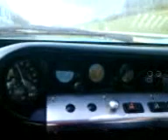ford gt40 inside the beast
A phone Video taken inside a mates car down a dual carriageway nearby. gives you the chance to feel what it is like inside a 200mph le mans winner replica